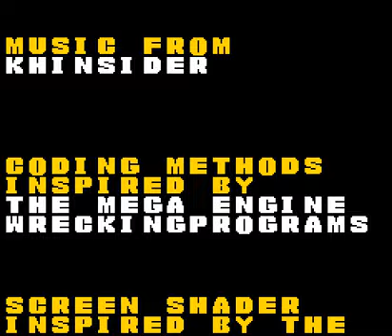Super Adventure Island "Milk" Engine v1.0 (Download Available)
I have finally, more or less, finished it. I may do updates in the future to fix and add some more things but for now it is in a good state for a first release! I can't wait to make something with this myself!

This engine also comes with a multiplayer mode! You can play a turn-based adventure with a friend. You can use separate gamepads, a keyboard and gamepad or share either a keyboard or controller!

This project is unofficial.

Mario Obsessed - MMXX